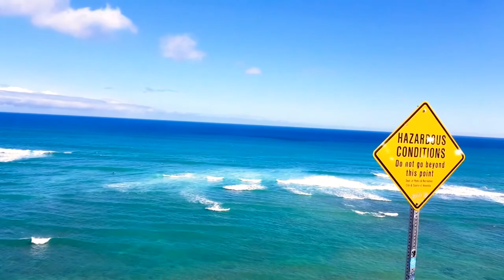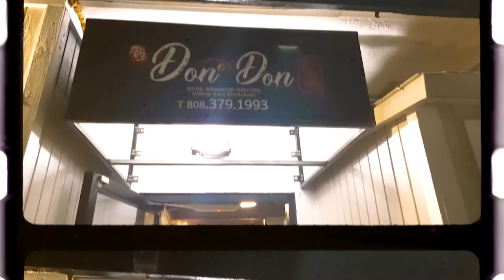즐찾사 하와이 스케줄여행 초!노멀노멀 여행~ 개그맨 이재형 정진욱 둘만보려고 만든 노멀디폴트 여행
하와이에 스케줄이 잡혀있어서
진욱이와 둘이 하와이로 고고
한국음식을 알리는 행사 진행을 하게되서
맛있는 한식을 하와이에 알리고 온 시간
스케줄을 마무리하고 하루동안 하와이 섬을 둘러본후
와이키키 해변에 잠깐 10분정도 수영하고 온
초~ 노멀한 여행
한국스케줄이 있어서 2틀만있고 바로 한국으로 고고
개그맨 이재형 개그맨 정진욱의 디폴트 노멀 여행
하드털기 프로젝트 여헛